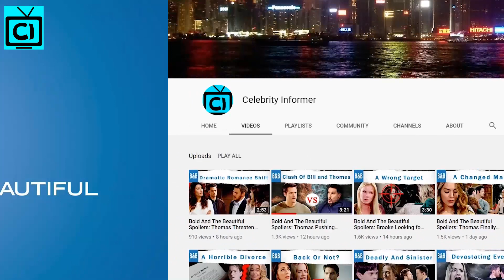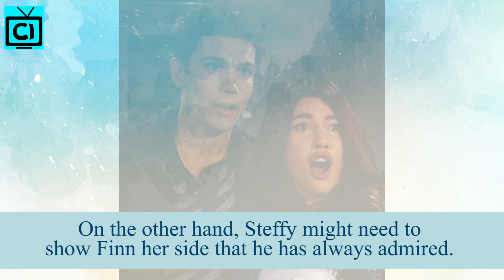Bold and The Beautiful Spoilers: Lope Makes Love - Steffy Breaks With Finn.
The Bold and The Beautiful spoilers suggest Carter Walton won't be able to move on from Quinn Fuller. And, he will confess his feelings so it will be really exciting to see if Quinn feels the same. Nevertheless, Eric Forrester needs her if the problem he's currently facing is true. Meanwhile, John Finnegan and Steffy Forrester's relationship might be on the verge of breaking. Find out more as Jack Finnegan could save it if he reveals the truth!